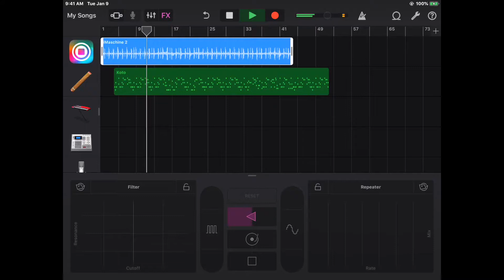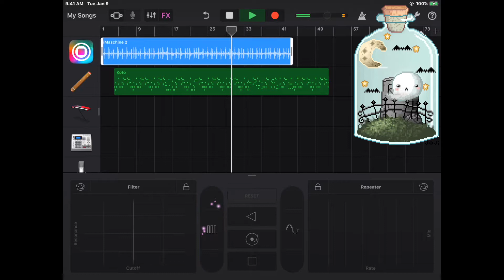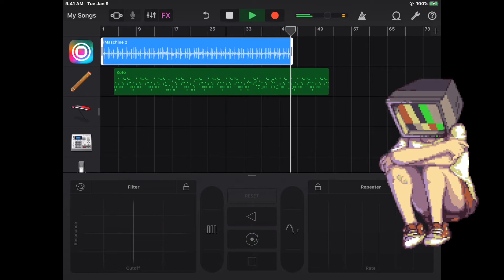circle in a spiral koto mix live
Imagery by: Mr.Calderon
Thanks for your time and thanks for listening.